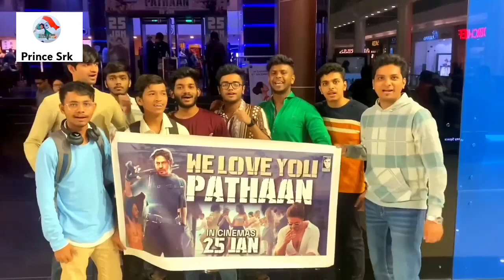realise hone se pehle pathan movie ka collection ll Shahrukh Khan ll Pathan ll new movie ll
Shahrukh Khan ki movie Pathan ke OTT ab tak ek carore ke bik chuke hai aaye jane is video main kuch Pathan movie ka fact jante Hain is video mein Pathan movie ne ab tak ki ott kitne rupaye Kama chuki hai yah video mein aapko pata lagega ab tak ki ott Shahrukh Khan ki Pathan movie ki ek karod ki bik chuki hai yah Aaj Tak media ke anusar bataya ja raha hai Shahrukh Khan Pathan HD movie Pathan movie viral

 seen Pathan movie trailer Pathan movie dubbed Hindi songs Hindi movie Pathan movie Hindi south movie Shahrukh Khan Pathan Shahrukh Khan Pathan Hindi movie song
Pathan movie trailer John Abraham Shahrukh Khan Deepika Pûadukone full HD#pathan
 movie Pathan movie Pathan movie bycott is nothing